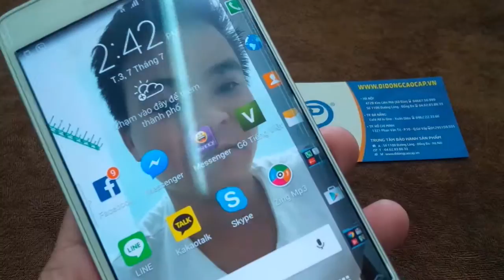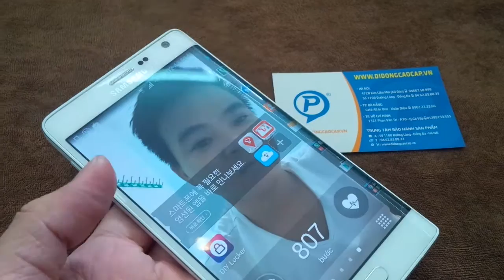Thay man hinh cam ung Samsung Galaxy Note Edge , Note 4 Edge N915‎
Màn hình Samsung Note Edge chính hãng thay mới lấy ngay giá cực hấp dẫn chỉ có tại các địa chỉ của DidonGCaocap.Vn trên toàn quốc Nơi cung cấp Màn hình Samsung Uy tín
Đến với chúng tôi các lỗi của Samsung Note Edge khác đều có thể sửa được như:
 - Thay màn hình Samsung Note Edge
 - Thay cảm ứng Samsung Note Edge đối với những máy hỏng cảm ứng nhưng màn hình LCD vẫn còn
 - Thay Pin Samsung Note Edge
 - Thay Chân sạc Samsung Note Edge
 - Thay mic Samsung Note Edge
 - Thay IC Nguon Samsung Note Edge
 - Thay vỏ máy Samsung Note Edge
 - Thay loa trong Samsung Note Edge, thay loa ngoài Samsung Note Edge
 - Sửa Samsung Note Edge chết nguồn
 - Sửa Samsung Note Edge hỏng main thay main mới
 - Sửa Samsung Note Edge mất sóng
 - Sửa Samsung Note Edge không có wifi 3g